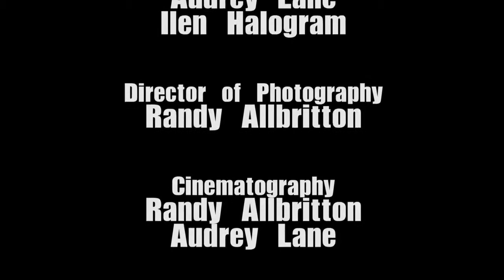Ilen Halogram - Unleash the Dragon (Drumspyder Remix)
Ilen Halogram - Unleash the Dragon (Official Music Video)
by I Am Halo
from album:
I Am Halo by Ilen Halogram Available:

Follow I am Halo // Ilen Halogram
iamhalo.space